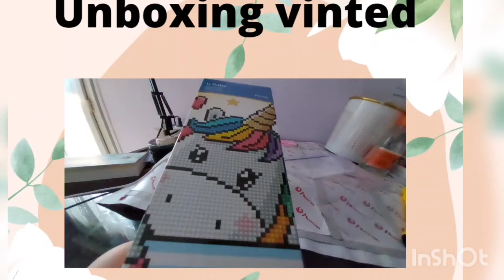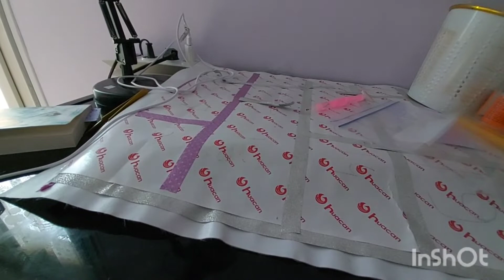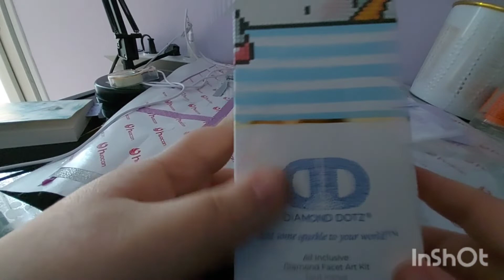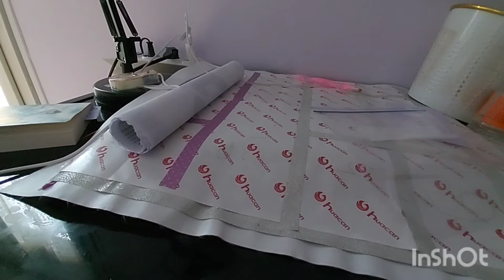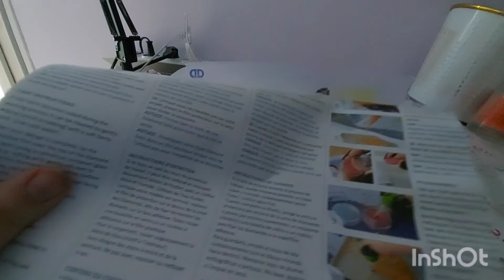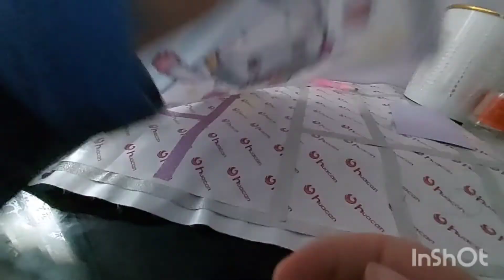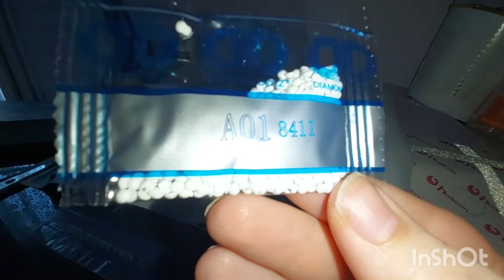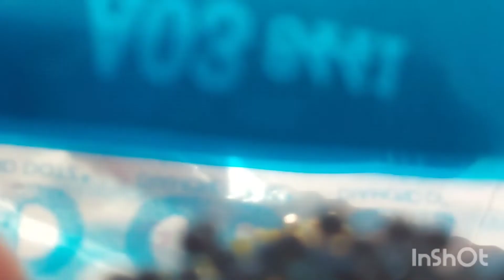unboxing vinted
coucou tout le monde j'espère que vous allez bien avant de commencer n hésite pas a liker partager commenter et de t abonner et a activer la petite cloche de notification pour être prévenu de quand je sort une nouvelle vidéo

code poopy3 qui vous donne le droit à moins 15°\• sur votre première commande dans la boutique petsaddict

Identifiant sophielilou1

Facebook sophie vilette
vinted poopy38

je film avec mon téléphone Samsung A42
et mon logiciel de montage vidéo est InShot et canva